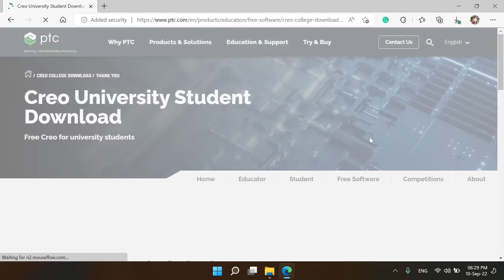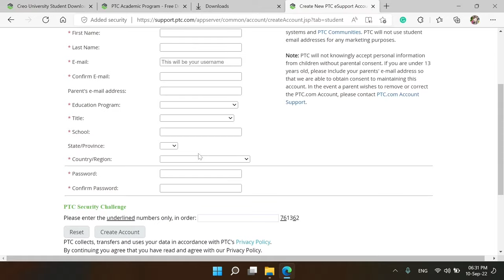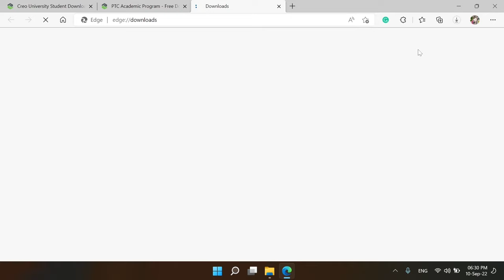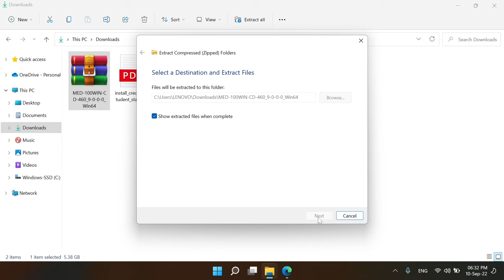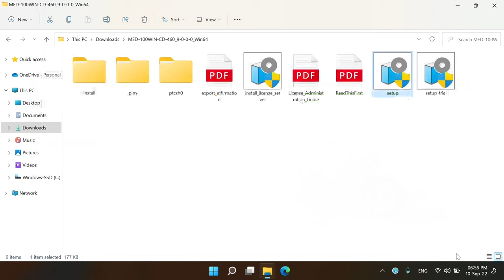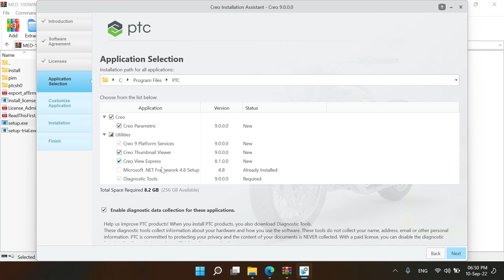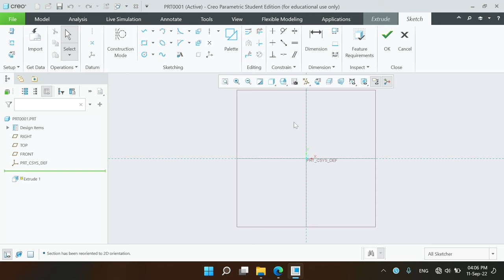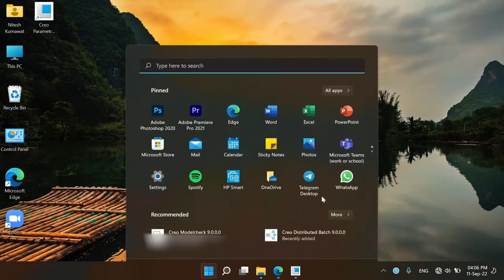How to Download "Creo Parametric 9.0" | Free Students Version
How to Download Creo Parametric 9.0 | Students Version

The software shown in this video is already free for students.
In this video, I just explained the downloading process.
The company has provided this free software for students to
practice.

In this video, I have shown you how to download Creo parametric 9.0 software.

This is the official free version for students

Video shooting device
Editing Device

creo sketch
creo sheet metal
creo sheet metal box
creo datum.plane
creo
creo parametric
creo software
creo drafting tutorial

NOTE: All content used is Copyrighted to @Kumawat Nitesh  .